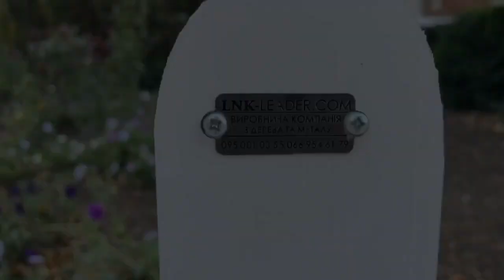Wooden Gazebo ‘’Delta’’ 3x4 m | For 14-16 Persons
🔰 Wooden Gazebo ‘’Delta’’ 3x4 m.  Collapsible. For 14-16 Persons 🔰

Manufacturer : LNK
Type: Opened gazebo
Material: Pine
Wooden timber : 50 x 50 mm. 100 x 50 mm. and 100 x 100 mm.
Roofing : Ondulin
The shape of the roofing : 2-slope
Painting : In 3(three) layers
Condition : NEW

Dimensions of Gazebo:
Length: 3000 mm.
Width: 4000 mm.
Height: 2900 mm.

In our company you have an opportunity to make a purchase of a gazebo according to your personal requests. 🤩

✔️ Choose the desired Size 📐
✔️ Choose the design of a gazebo. Open or closed type ⛩
✔️ Choose a color from the palette. 🎨
✔️ Choose roofing: ondulin. metal tile or bituminous tile. 👌

Also you have an opportunity to make an order both in a full set and separately without dyeing and roofing.

🔻 Standard Equipment and Materials 🔻

✔️ Pine is dry-dried up to 12-15%. We make Sets only from selected timber as much as possible without knots.
✔️ All details of the Gazebo are perfectly polished. The edges are rounded and there is no sharp corner! 👌
✔️ Dyeing: In 2-3(three) layers 🔥
✔️ During the drying process, the wooden material is covered with an antiseptic against fungus and insects. 🪳
✔️ All of our goods are designed by a technologist exclusively in a collapsible form in ready-made sections, it allows to reduce the cost of delivery as much as possible and simplify the assembly process. 🚘
✔️ You can easily and simply install the gazebo because there are instructions, photos and our video-explanation. 💪

❗️The gazebo can be also equipped with soft pillows, mosquito net and a PVC film. ❗️